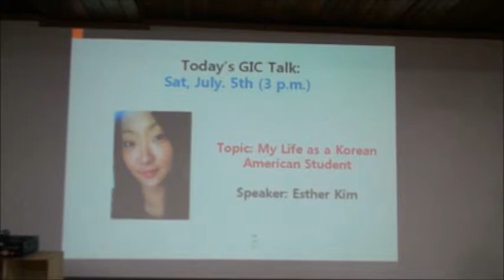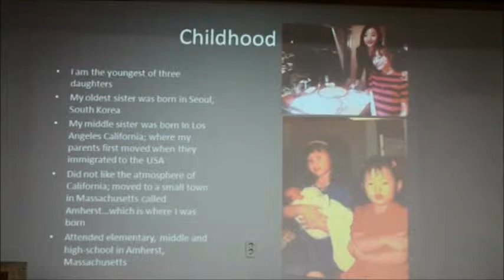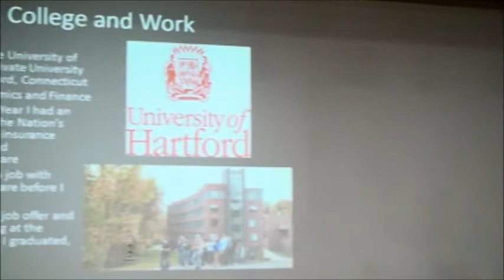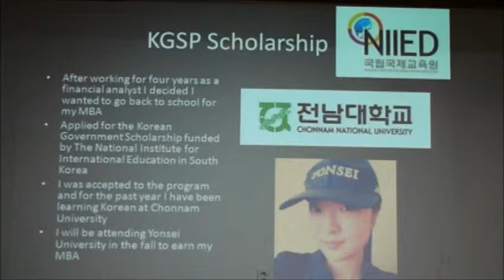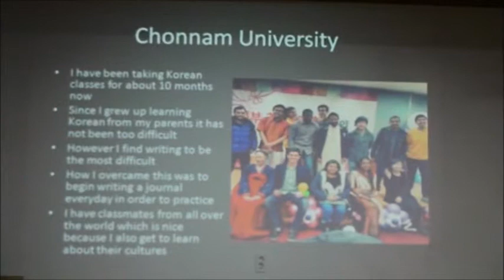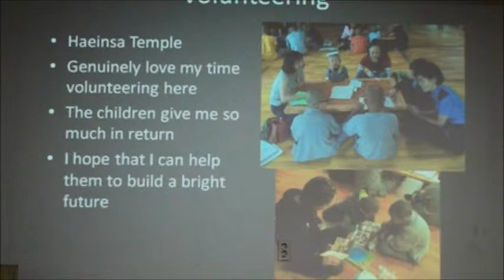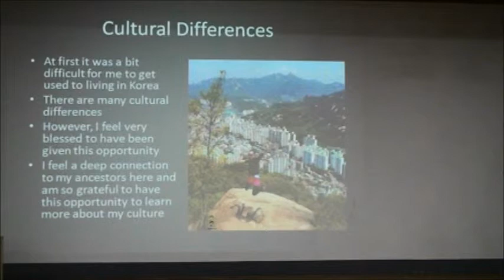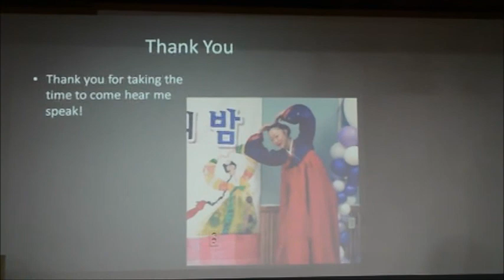[GIC Talk] 2014.7.05 "My Life as a Korean American Student" by Esther Kim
July 5

Speaker: Esther Kim
Chonnam National University , MBA at  Yonsei University.
Science in Economics and Finance and 4 Year Financial Analyst for United healthcare

Topic  My Life as a Korean American Student

My mother and father were born in Seoul, where they fell in love and decided to get married.  In 1980 they moved to the U.S.A. due to the escalating tension between the government and the citizens of South Korea.  My oldest sister was born in Seoul, how-ever, my middle sister and I were born in the U.S.A.  I attended elementary, middle and high-school in a small town called Amherst, Massachusetts. I attended The University of Hartford; a private University in West Hartford, Connecticut. As a requirement for grad-uation every student during their Junior year had to obtain an Internship outside of the University.  I was fortunate enough to land an internship at the Nation's largest health insurance company called Unitedhealthcare. During my time I was able to work with numerous Senior Level Executives and they were so impressed that I was offered a job with the company before I graduated. I accepted the job offer and started working at the company post-graduation.  After working for four years as a financial analyst I decided I wanted to go back to school for my MBA.  I also had the dream of moving to South Ko-rea in order to learn more about my culture and ancestry. After doing some research I was able to find a scholarship that met both my dream of furthering my education in South Korea. That is how I came to apply for the Korean Government Scholarship fund-ed by The National Institute for International Education in South Korea. I was accepted into the program and for the past year I have been learning Korean at Chonnam Nation-al University.  I will be attending Yonsei University in the fall to earn my MBA.  I have been taking Korean classes for about 7 months, however, growing up with Korean par-ents I had already been familiar with the language so it has not been too difficult for me.  I did not feel comfortable with accepting a scholarship without giving something in re-turn to the citizens of South Korea. So during my study in Gwangju I have been volun-teering my time at Haeinsa Temple. I genuinely love my time with the children and feel as though I am not just the teacher, but also a student.  I hope that I can help them to build a bright future and will continue to keep in contact with the children even when I move to Seoul.  In all honestly it was a bit difficult for me to get used to living in Korea due to many cultural differences, however, I feel very blessed to have been given this opportunity and already feel a deep connection to my ancestors here.